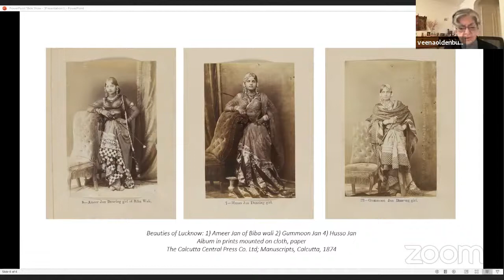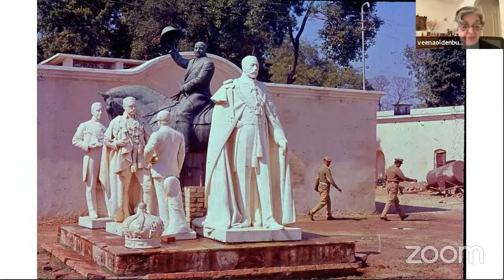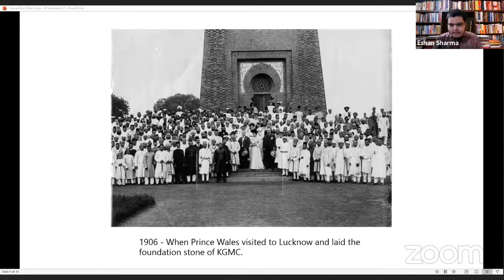'Power and Politics of reshaping the Court City of Lucknow' by Prof. Veena Talwar Oldenburg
About the Speaker: Prof. Veena Talwar Oldenburg was born and educated in Lucknow and still has her ancestral home there. She has a bachelor's degree from Loreto Convent College and an M.A. from the University of Lucknow. She moved to the United States in 1970 and stayed on after her Ph.D. in history to teach and share a life with Philip Oldenburg in New York. She is currently Professor of History at Baruch College and The Graduate Center of the City University of New York.

She is the author of Dowry Murder: The Imperial Origins of a Cultural Crime and The Making of Colonial Lucknow, 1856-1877 and Gurgaon: From Mythic Village to Millennium City.